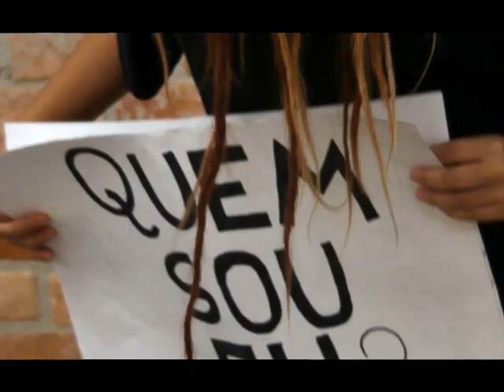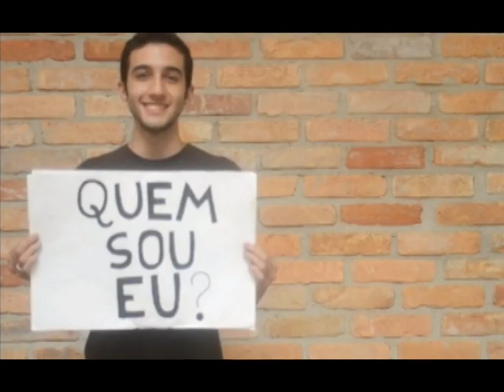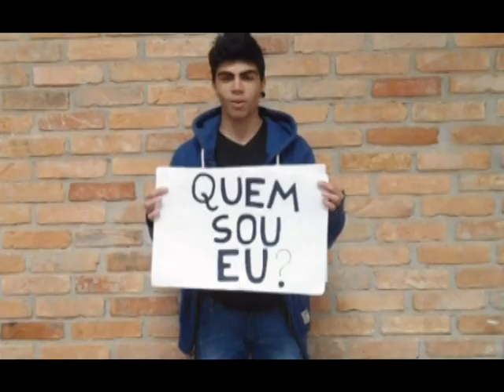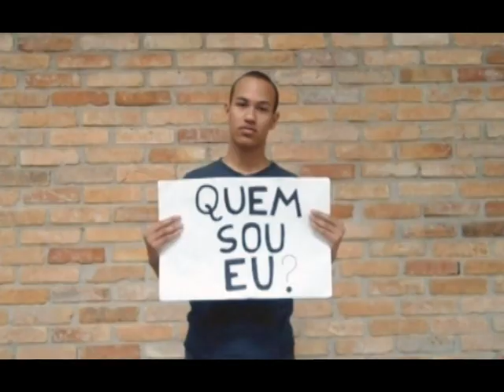Libertamente - Liberta SP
Trilha "On Top Of The World". NÃO POSSUÍMOS A MÚSICA e nem qualquer direito autoral sobre a mesma.

Peça veiculada com finalidade de visibilidade em relação ao Concurso Acadêmico de Gramado

VÍDEO SEM VÍNCULOS OU PRETENSÕES COMERCIAIS!

Curso de Publicidade e Propaganda
Universidade Anhembi Morumbi
Trabalho ACADÊMICO da Disciplina Ética e Bases Humanas (Profa.Dra. Fátima Delbono)
Inspirado no livro "O caso dos Exploradores de Caverna" de F.Fuller (Projeto "Uma universidade que Lê) ; Filme Matrix (1999, o Primeiro da Trilogia Matrix) ; Cap 1 "Para que Filosofia" do livro "Convite à Filosofia" da professora de filosofia e historiadora de filosofia brasileira Marilena de Souza Chaui no qual a mesma estabelece um paradoxo entre Matrix e o Mito da Caverna (Platão).

Grupo composto pelos alunos :
Igor Sabino Moreira Sousa
Que juntos compõe a Agência Experimental "HLVTC"